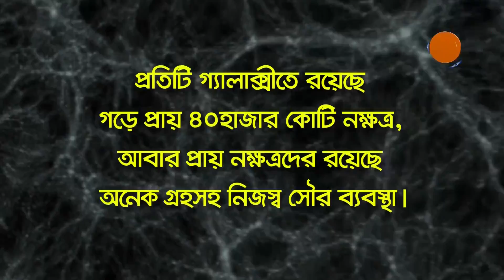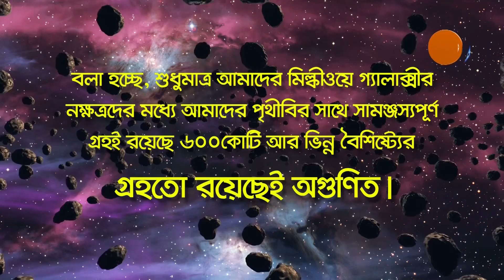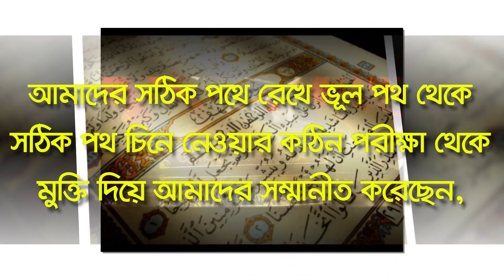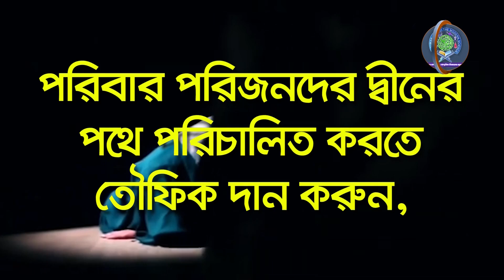আল্লাহ তায়ালার কুদরত! প্রকৃতির অপরূপ সৌন্দর্য্য। Miracle of Allah! Beautiful Nature!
কতশত অপরূপ সৌন্দর্য্যে ভরপুর আমাদের এই পৃথিবী। পৃথিবীর প্রতিটি পরতে পরতে লুকিয়ে আছে অনবিল সৌন্দর্য্যের আধাঁর। যদি মহাবিশ্বের তুলনায় অনু-পরমাণুর চাইতেও ক্ষুদ্র এই পৃথিবীর মধ্যে আল্লাহ ছোবাহানাহু তায়ালা এত সৌন্দর্য্য সৃষ্টি করেন রাখেন তবে এই মহাবিশ্বের প্রায় বিশ হাজার কোটি গ্যালাক্সীর প্রতিটির গ্যালাক্সীর আবার প্রায় ৪০হাজার কোটি নক্ষত্রদের সব গ্রহ কি পরিমাণ সৌন্দর্য্য সৃষ্টি করেছেন? ছোবাহানাল্লাহ!